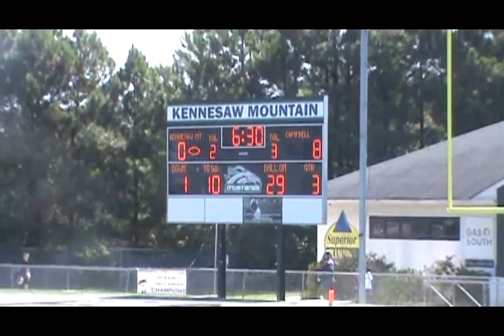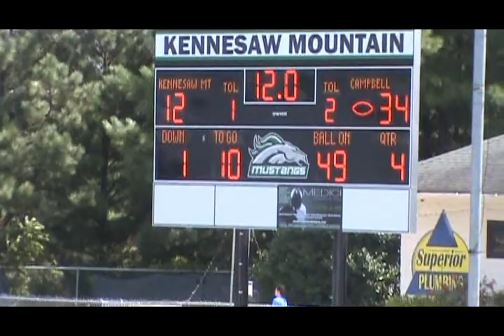2017 Football Season Campbell Spartans vs Kennesaw Mustangs Second Game